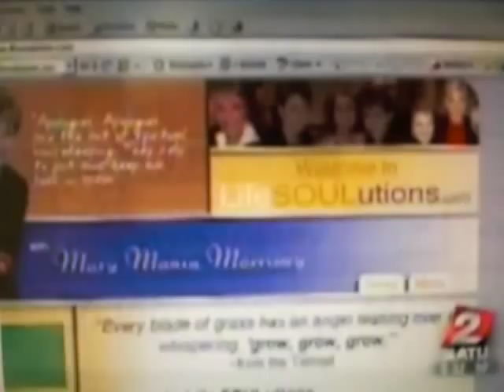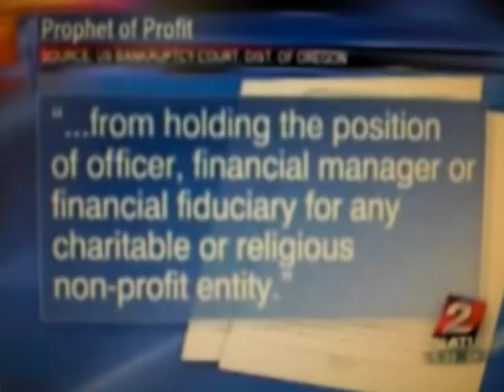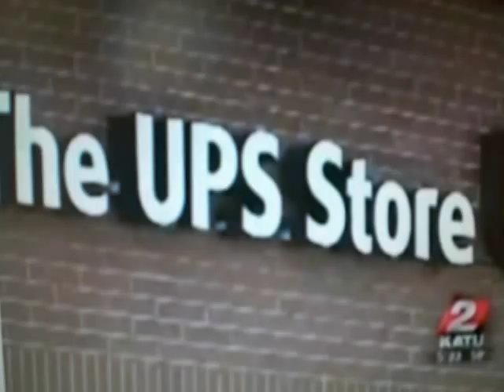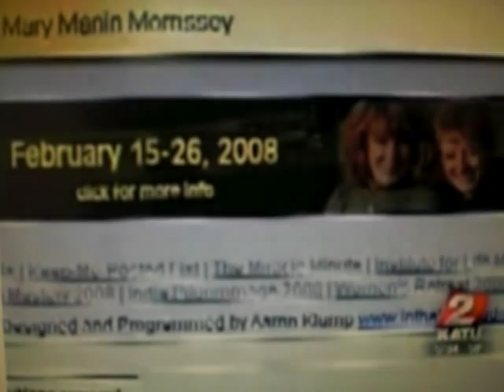Mary Morrissey's SECRET -- she owes $10 million to former church